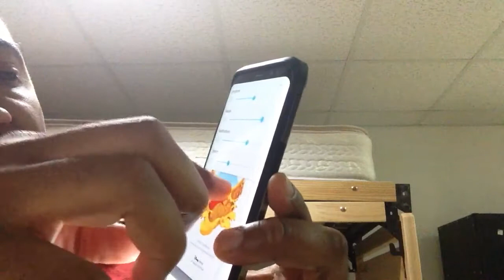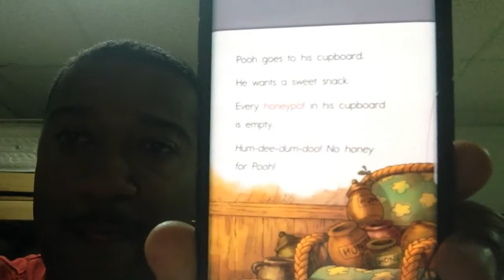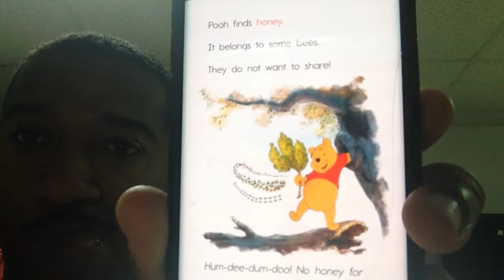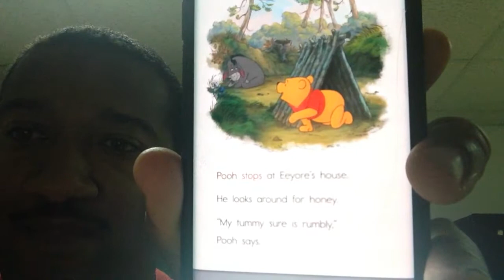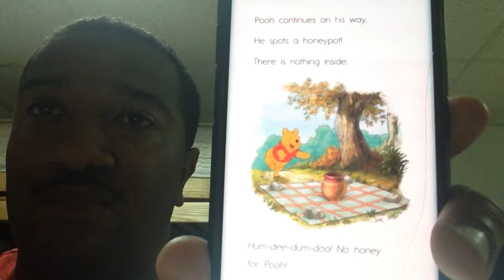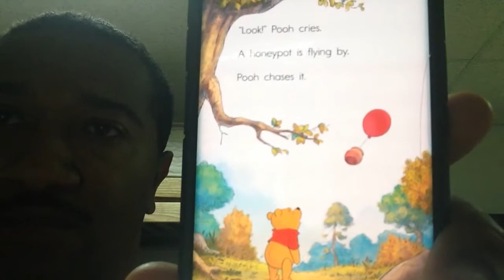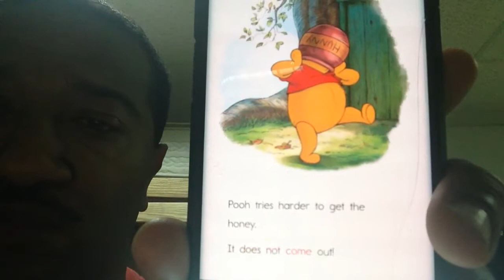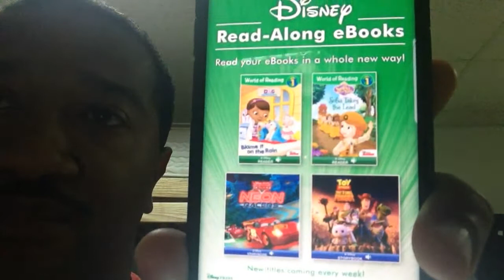Winnie the Pooh's Honey Aventure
Story time with my 2 year old son while on Deployment